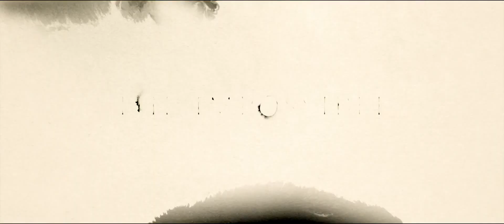A Monster Calls Official International Teaser Trailer #1 2016 Liam Neeson Drama HD 1080p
Trailer de UN MONSTRUO VIENE A VERME de Juan Antonio Bayona con Liam Neeson